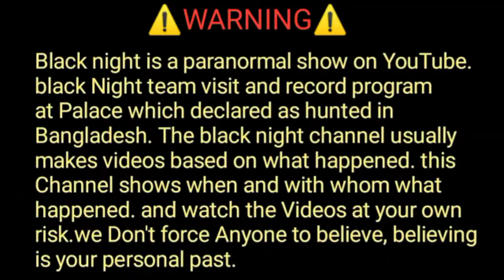hunt||ghost||ghost attack prank|| জিন ভুতের আক্রমণে,নিহত স্কোমিটার ড্রাইভার। The thief was killed.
hunt||ghost||ghost attack prank|| জিন ভুতের আক্রমণে,নিহত  স্কোমিটার ড্রাইভার।
The thief was killed by a Ghost attack  @BlackNight-dn6yy

hunt showdown trailer||জিন ভুতের তাড়ায় বাড়ি ছাড়তে বাধ্য হলো বাড়ির মালিক।

বাস্তবে জিন ভুতের ভয়ানক রূপ দেখুন || The Horrible Form Of Ghosts Reality. Black night

Thank for supportig us.

ISCLAIMER: The information provided on this channel & its videos is for education general & knowledge purpose only and should not be considered as professional advice :all the video content published in our channel is our own creativity .we are not a licensed or a medical practitioner so always consult professional in case you need.

Important Notice
This channel only reaches you and the stories that happen in real life. Our aim is not to hurt any caste, religion or community. Weak hearted videos are not seen and children are away and you can also watch my videos as entertainment.